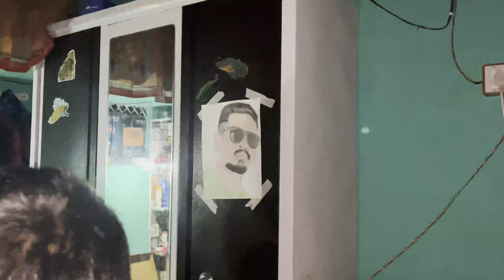रोहित bhaiya तुम इसको साथ मे मत रखो यार ये रात मे नींद मे बड़-बड़ाता है 🫣😇😲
I hope you enjoyed the this video

hit likes.

lots of  ❤️